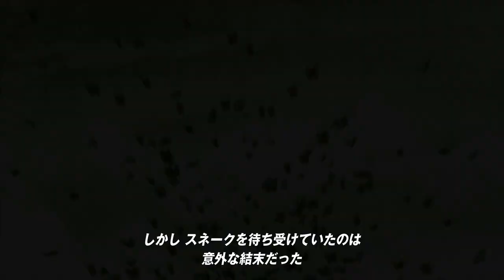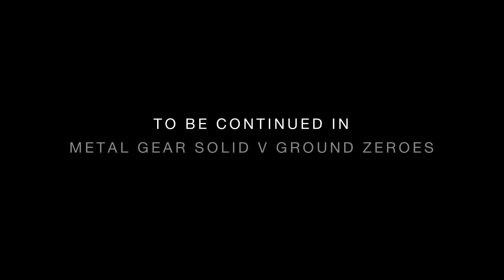METAL GEAR SOLID V: GROUND ZEROES BACKSTORY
「メタルギア ソリッド V グラウンド・ゼロズ」へと繋がる、主人公スネーク＝BIGBOSSの足跡。 スネークが戦う理由とは？ そして救出対象であるパス、チコとは...？
前作「メタルギア ソリッド ピースウォーカー」を未プレイの方でも、本作をさらに深く理解できるバックストーリーです！